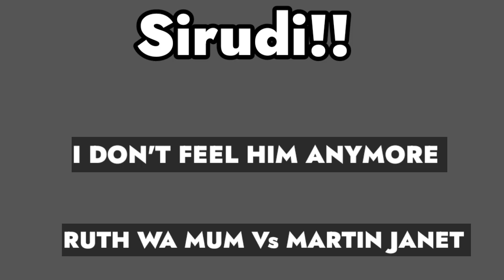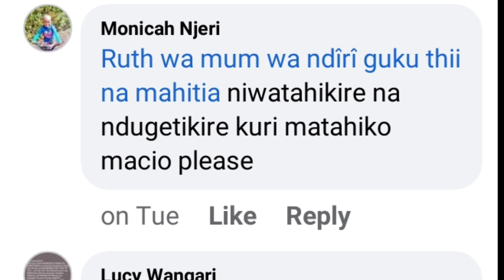Martin Janet Gūcokeria Ruth Wa Mum Ciugo Cia Kūmakania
Ruth Wa Mum Ex wife to Martin Janet engaged her followers in a comical way.